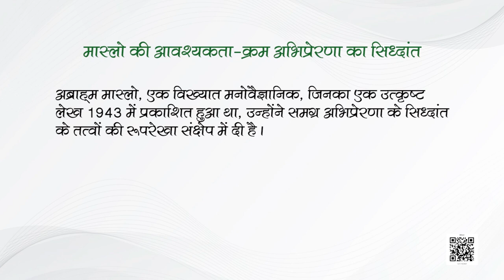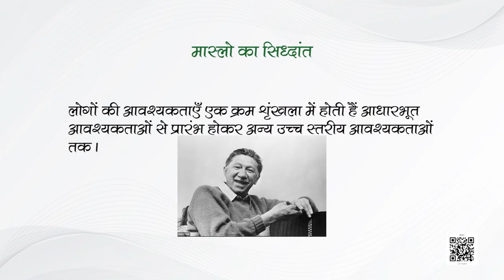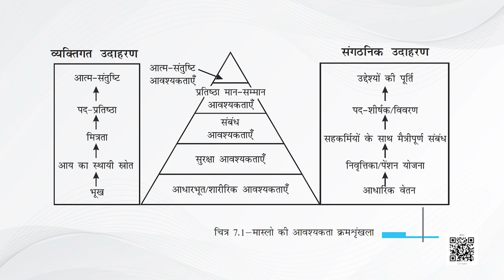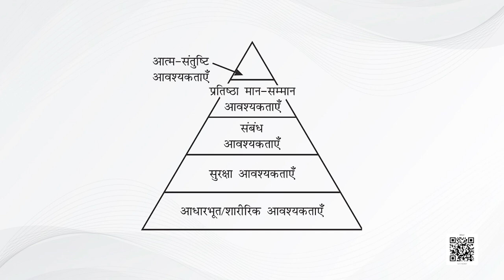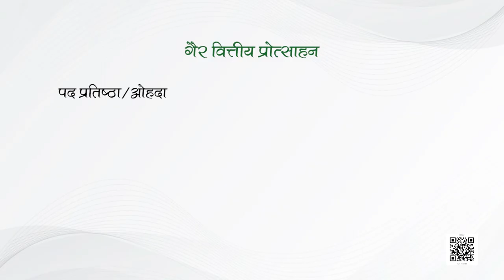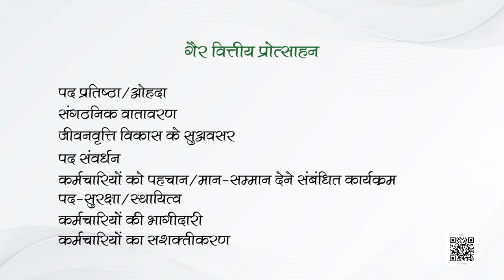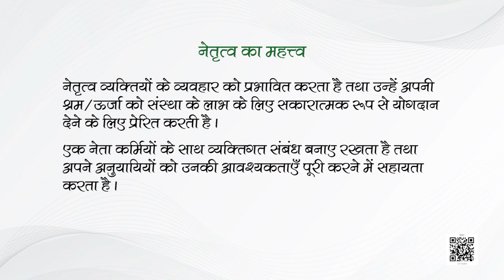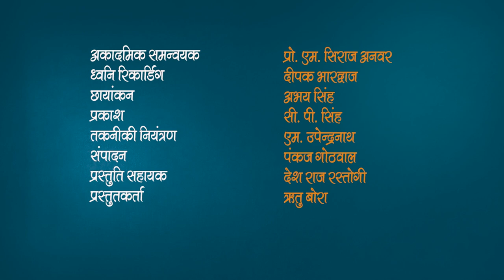Class 12 व्यवसाय अध्ययन : पाठ 7. निर्देशन - भाग 2